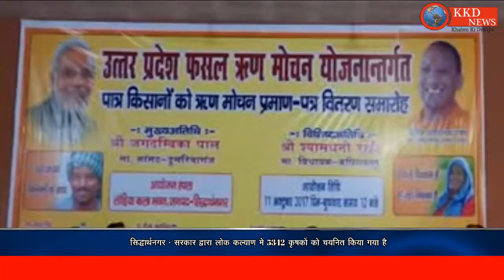सिद्धार्थनगर - सरकार द्वारा लोक कल्याण में 5342 कृषिको का चयनित किया गया है